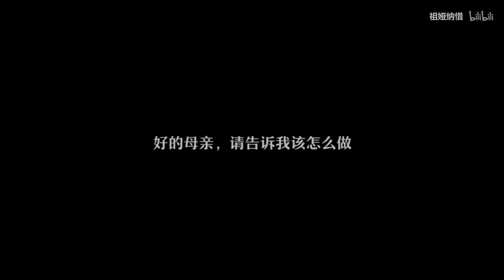【祖婭納惜·FRE】十二號誅殺者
原B站UP主：祖娅纳惜

作品類型: 原曲翻唱
原唱: 洛天依
原曲出處鏈接: av22271765
簡介補充: 調教、作詞、作曲、編曲、混音、PV： JUSF周存
曲繪: Sya 和聲協力：三無Marblue
感謝三月月救我爆肝現場！
有愛就有肝！

歌詞

混沌中誕下罪惡的孩子
是那些神復仇的方式
灌輸她謬論後再逼迫她發誓

繼承了薩騰努斯的偏執
繼承了威諾希的無知
可憐的孩子渾身都布滿瑕疵

“拯救她不是我自願的承諾”
我等她親口來說
這一切不過是你們的過錯
過錯

我誅殺功利者信奉的道德
我信她終將解脫
何必要跟隨我墜入那烈火
烈火

擯棄了薩騰努斯的冷漠
擯棄了威諾希的懦弱
卻永遠正視不了自己的殘破

跨越了無數片悲哀的湖水
她早已無路可退
這一切歸功於你們的原罪
原罪

我誅殺理想者歌頌的完美
我信她終將沉睡
何必要跟隨我墜入那輪迴
輪迴

【你的使命只有一個】
{好的母親，請告訴我該怎麼做}
【你是在違抗我嗎】
{是的母親，我正準備這麼做}

（為拯救被驅逐的第九巫女）
（神使們誕下了惡魔）

我與她不需要淺薄的理解
在生命燃盡之前
這一切不過是永恆的欺騙
欺騙

我誅殺掌權者脆弱的尊嚴
我信她終將毀滅
何必要擁抱我墜入那愛戀
愛戀